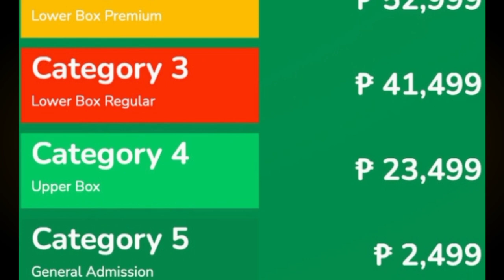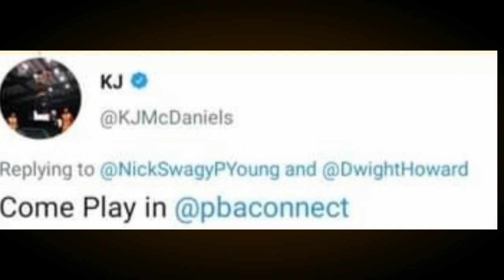OFFICIAL WESTBROOK Trade SINARADO na | PRESYO ng TICKETS sa World CUP NILABAS | Howard Inimbitahan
Mga IDOL, ang pag uusapan nga natin ngayon sa ating bagong video ay tungkol naman kay Westbrook. Samahan narin natin ng ibang balita.